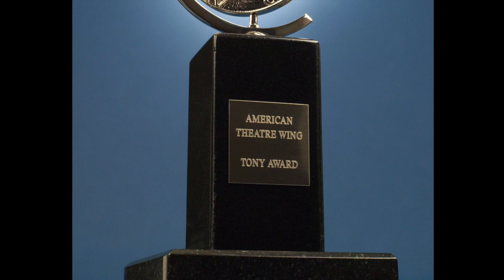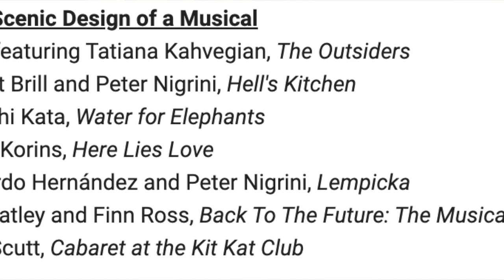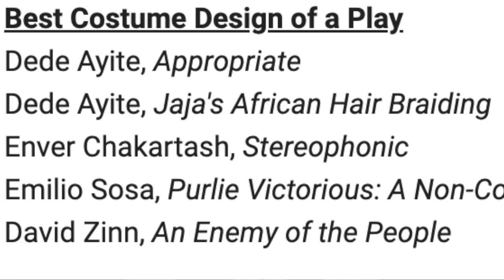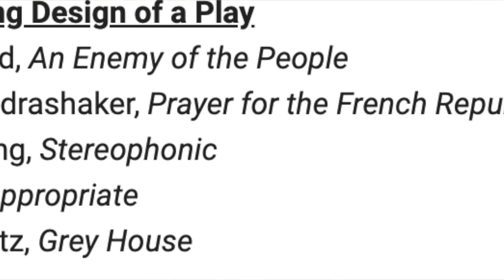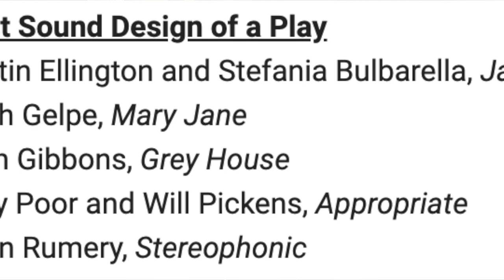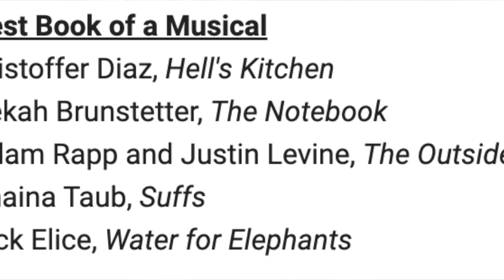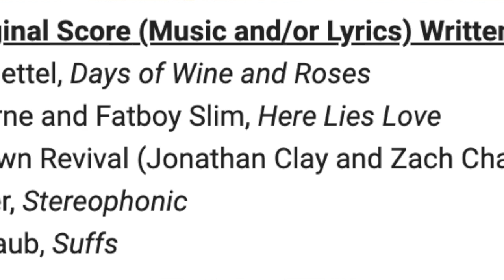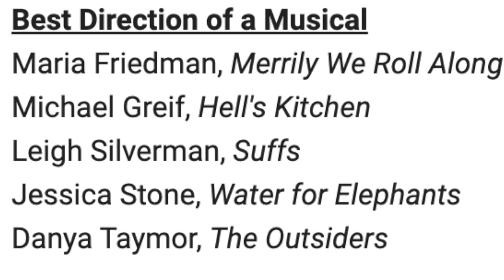2024 TONY PREDICTIONS: THE TECHNICAL AWARDS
It's that time of the year that Theater Geeks around the world get ready for our Superbowl: The Tony Awards. This is also the same time of the year that my fellow theater geeks, GREG ALLEN & PAUL WINKLER join me, and we make our predictions known. Join us for annual kiki and shade moments.
This 77th presentation will be hosted by Ariana Debose and spread across 3 platforms, PLUTO TV, CBS, and PARAMOUNT PLUS, JUNE 16, 2024.